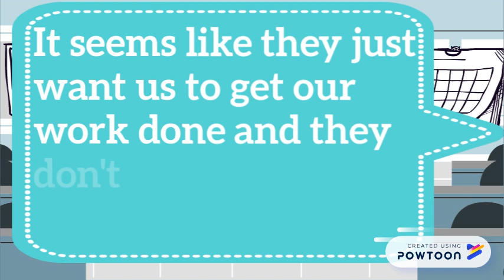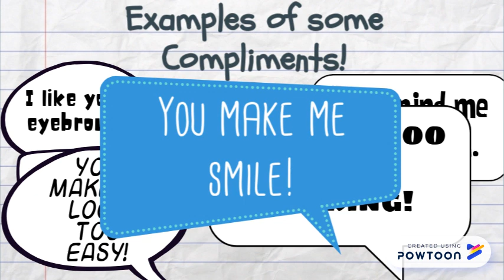Power of Compliments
A video for elementary students as a way to reinforce the importance of giving each other compliments. -- Created using Powtoon